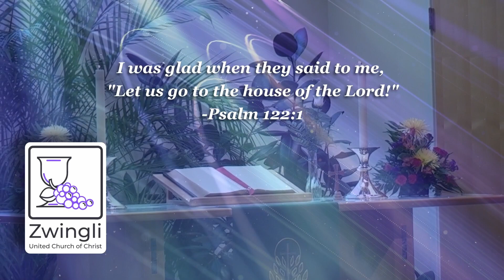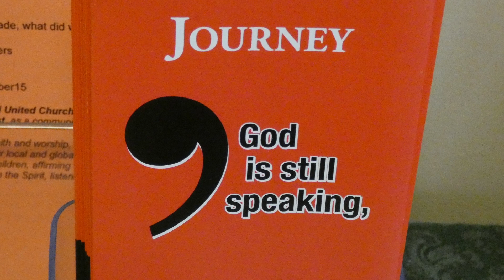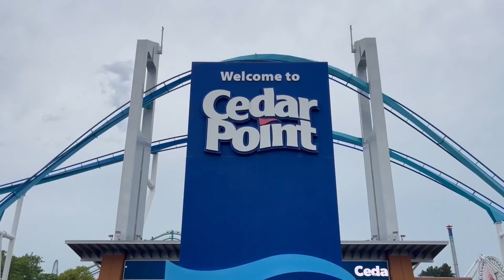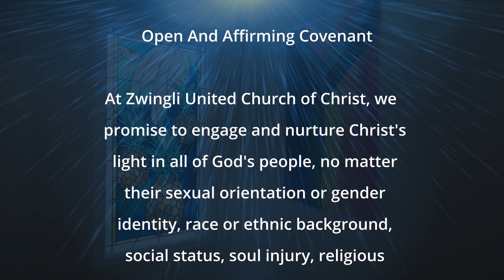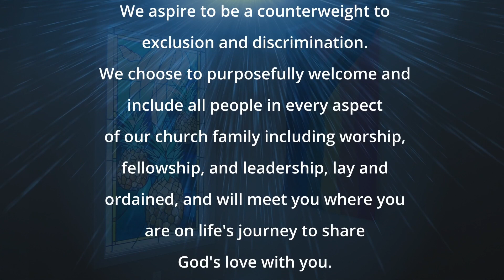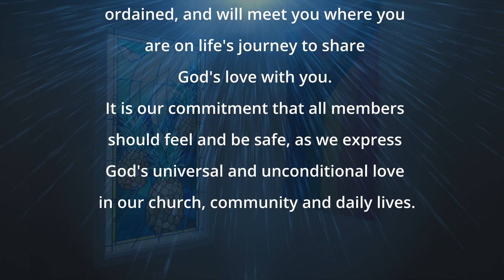2023 07 16 Zwingli UCC Seventh Sunday After Pentecost Service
Please click here to let us know you worshipped with us
Message by Rev. Louis E. Kuykendall, Jr., D. Min., Senior Pastor

"Threnody from Triptych"
Organ Prelude played by Steve Emery, Music Director/Organist
Composed by Charles Callahan
Permission to podcast/stream the music in this service
obtained from ONE LICENSE A-605121, CCLI License # 20707786

Sung by Charlotte Kramer
Piano accompaniment by Steve Emery, Music Director/Organist
Arranged by Jean Anne Shafferman